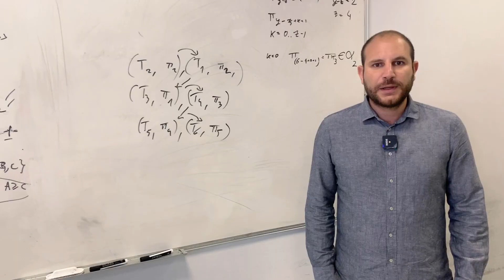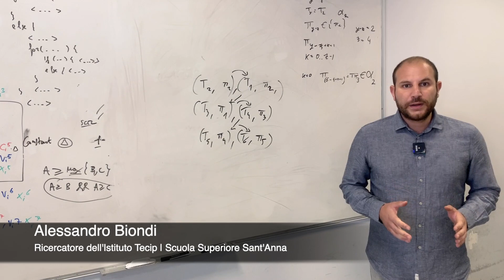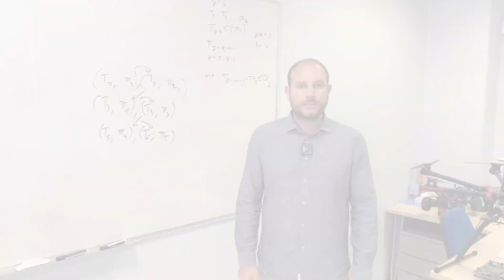Seasonal School: Next-generation Cyber-Physical Systems (ITA)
La  Seasonal  School “Next-Generation  Cyber-Physical Systems”si pone l’obiettivo di fornire le competenze necessarie ad affrontare la progettazione, l’analisi e la realizzazione di sistemi cyber-physical che siano, sicuri, affidabili e predicibili dal punto di vista temporale, anche nei casi in cui tali sistemi facciano uso di algoritmi di Intelligenza  Artificiale,  maggiormente  esposti  a  rischi  di  affidabilità  e  sicurezza.  I  corsi  erogati  forniranno competenze  di  security,  real-time  computing,progettazione  di  sistemi  embedded,machine  learning e piattaformedi  calcoloembedded  dotate  di  acceleratori  hardware,  ma  forniranno altresì  competenze trasversali come gestione dell’innovazione, gestione della proprietà intellettuale ed elementi di responsabilità civile.